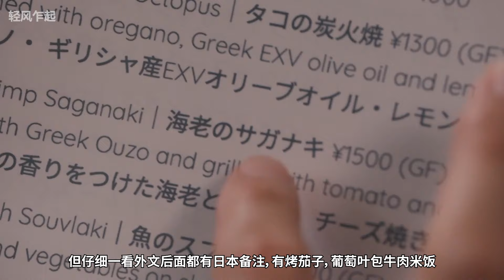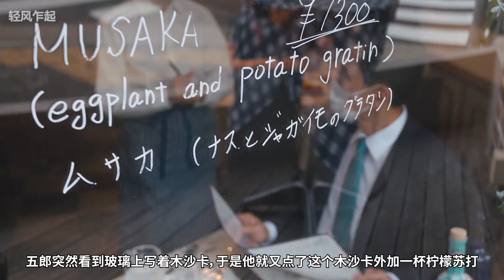下饭神剧，五郎吃了异国美食，每道菜都非常美味，五郎大肚发挥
异国美食异国情调，吃顿美食也算旅行了一遭。
每个国家的传统美食都很美妙，不要坐井观天自我感觉良好，
食材安全尤为重要，各种精各种粉各种膏，那不叫美食叫饲料。